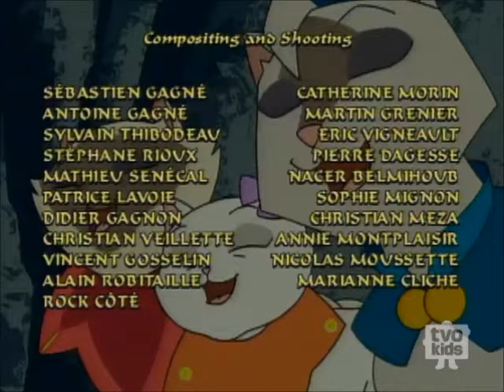Sagwa 1x03b Acrobat Cats {BETTER AUDIO}